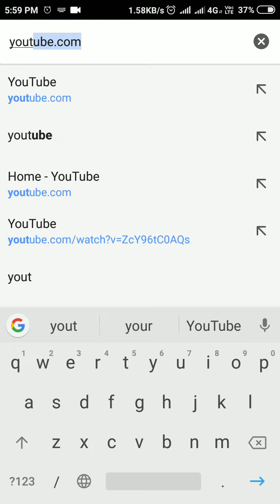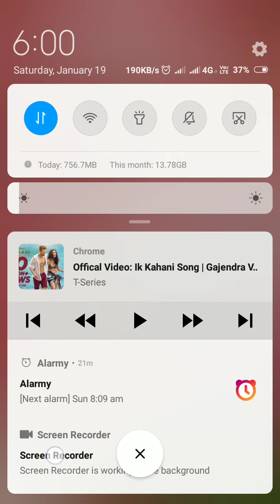HOW TO PLAY YOUTUBE IN BACKGROUND